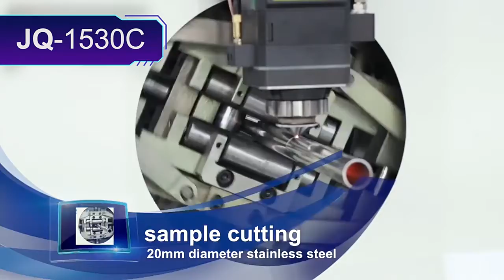JQLASER 1530C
JQLASER1530C cutting machine